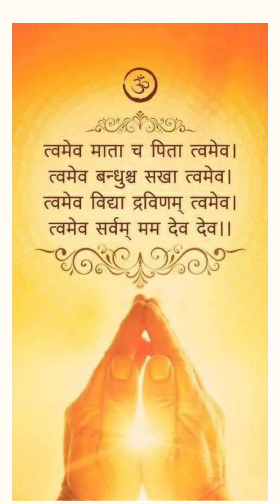goodmorning love instagood goodvibes morning photography photooftheday like nature